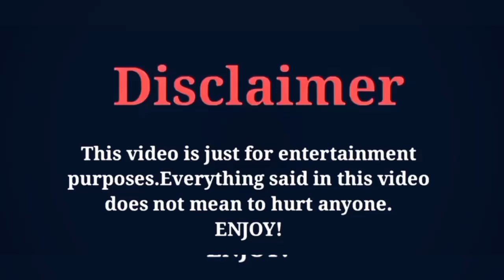Mark Angel Vs Cyrus Dobre Lifestyle Comparison 2024